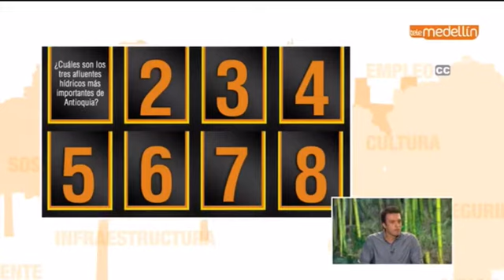Debate al Parque - pregunta para Iván Mauricio Pérez, movimiento Compromiso Ciudadano